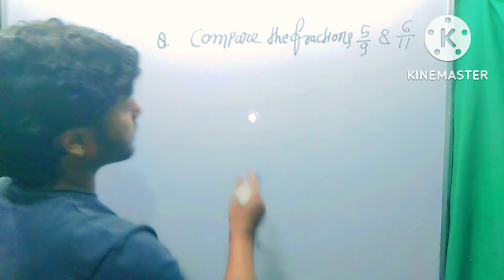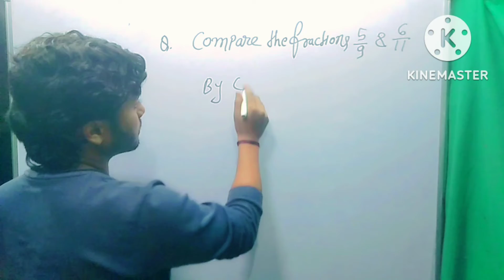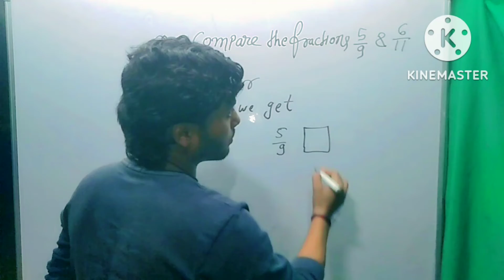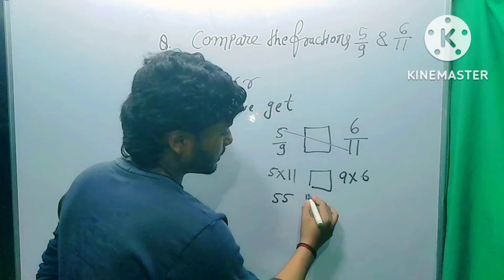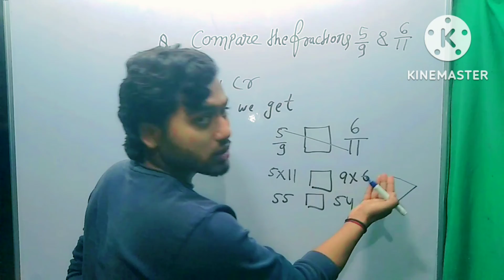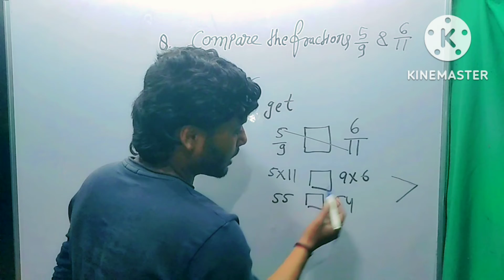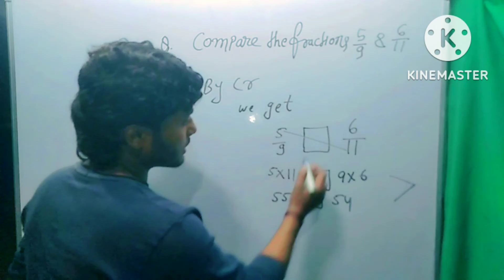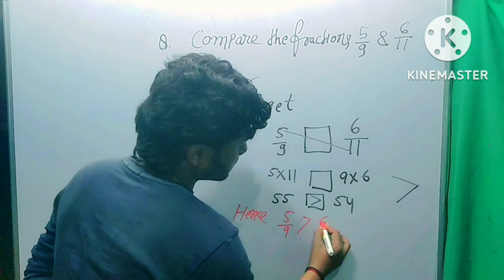भिन्न की तुलना |Comparing Fractions - Which is greater?Which is smaller? Fraction Problems |Learn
compare of fraction|भिन्न की तुलना |Comparing Fractions - Which is greater?
Which is smaller? Fraction Problems |
Learn about Fractions,Comparison of Fractions | Mathematics
Grade 4 | Periwinkle
your quires 👇👇👇

  multiplying fractions, adding fractions,Comparison of Fractions | Mathematics
fraction and decimals class 7
fraction multiplication
fractions for class 4
fraction math
fractional co2 laser
fraction and decimal
fraction division
fraction tricks
fraction tricks in hindi
fraction tricks for competitive
exams
fraction tricks by ashish arora
fraction tricks in tamil
fraction tricks for bank exams
fraction tricks by arun sir
fraction tricks in malayalam
fraction tricks by imran sir
fraction trick by rahul deshwal
भिन्न के चित्र
भिन्न की परिभाषा in English
भिन्न के सवाल Class 3
भिन्न का जोड़ घटाव गुणा भाग PDF
भिन्न संख्या
दैनिक जीवन में भिन्न का उपयोग बताइए
भिन्न के सवाल Class 4
मिश्रित भिन्न के उदाहरण
संयुक्त भिन्न किसे कहते हैं
सरल भिन्न
भिन्न के सवाल Class 5
विषम भिन्न
3 अंक का भिन्न का जोड़
भिन्न PDF